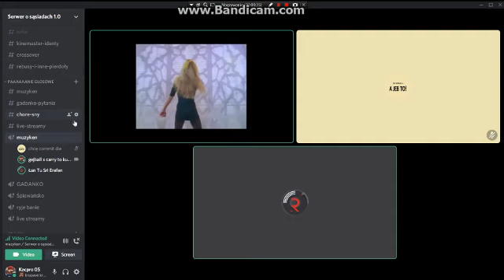rickrolluję discorda (szok) (wyrzucili mnie)